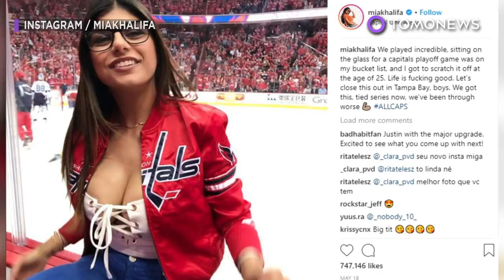Mia Khalifa's bust implant deflates after hockey puck hit - TomoNews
WASHINGTON — Mia Khalifa needs to go under the knife after one of her implants got busted while watching this year's NHL run.